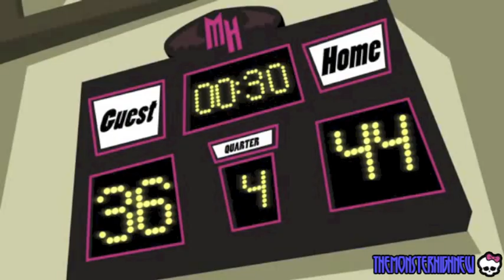Monster high - Super Fan (Special)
Ghoulia and the other ghouls try to stop the other Casket Ball team from cheating. Toys R Us Fearleading 3-pack